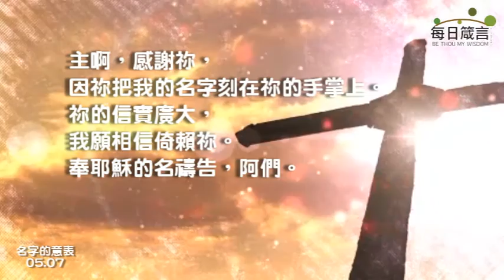每日箴言_0507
名字的意表（路加福音1: 57-66）